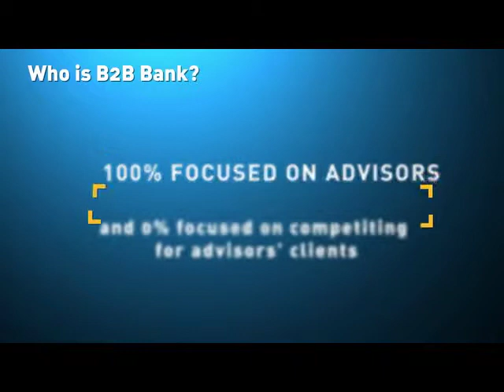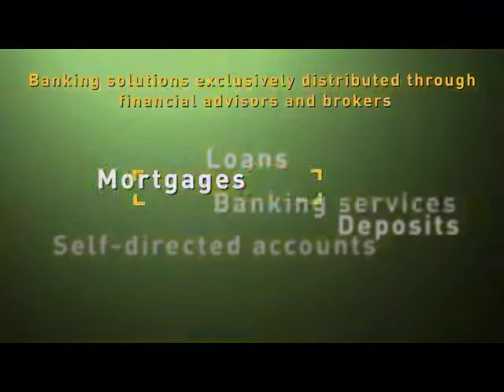B2B Trust becomes B2B Bank